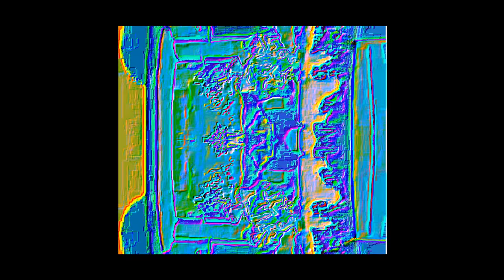THE EPICNESS OF PREVIEW 3 EFFECTS